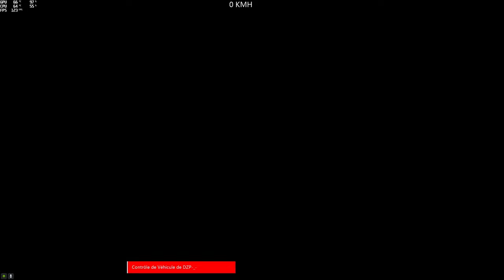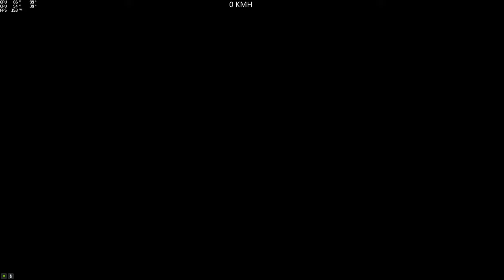(Parkour) Luciana Koursito (Kevvon35) (Itali GTO) [GTA 5 PC]